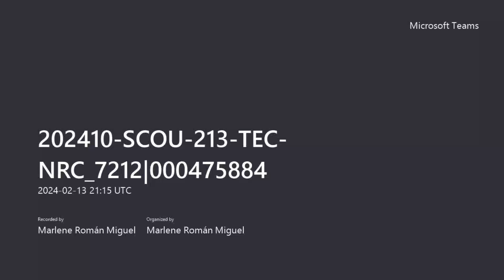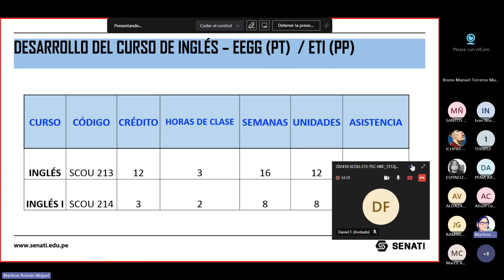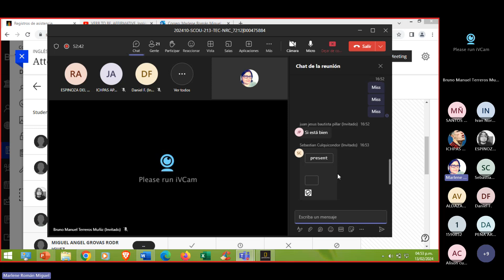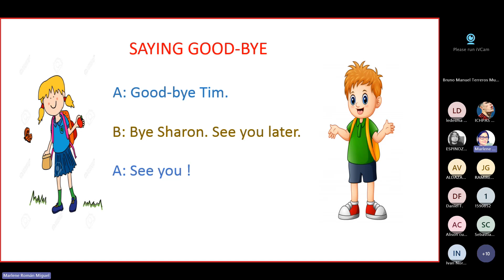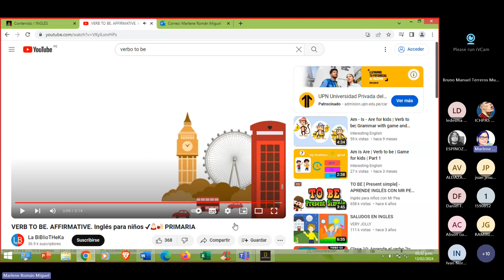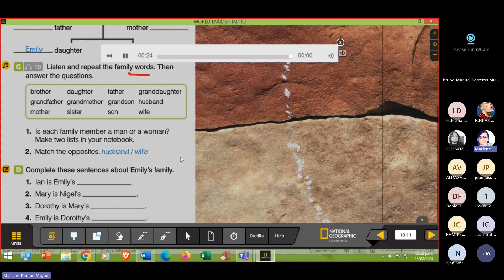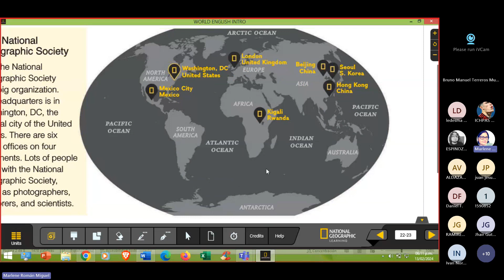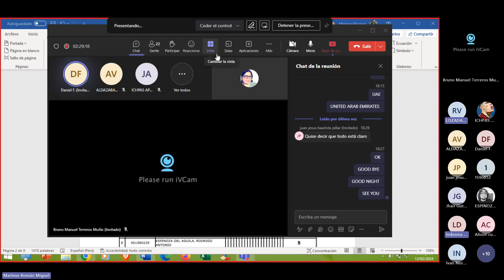CLASS 1 7212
CLASE DE INGLES